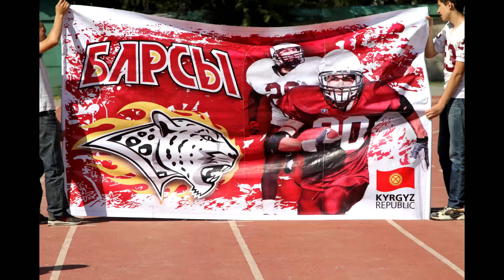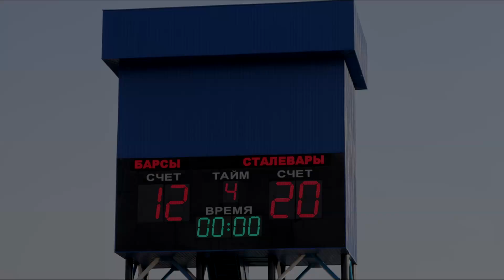Американский Футбол.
03/05/14. прошла игра между нашими Барсами (Бишкек) и Сталеварами (Россия)